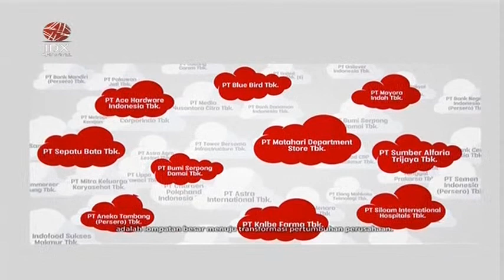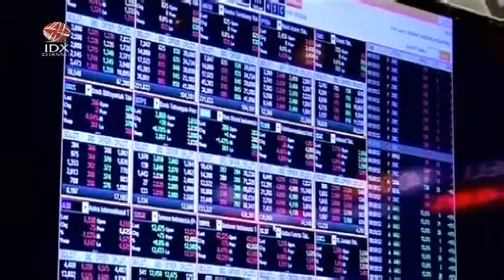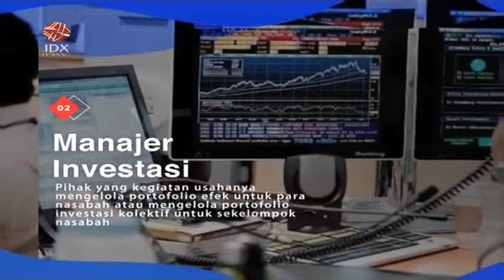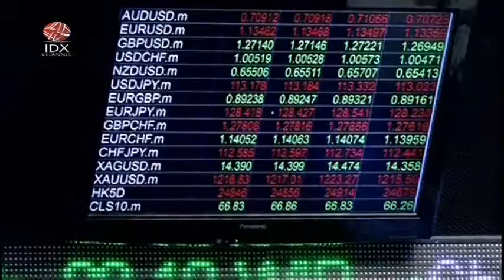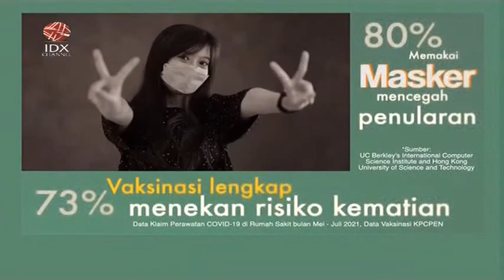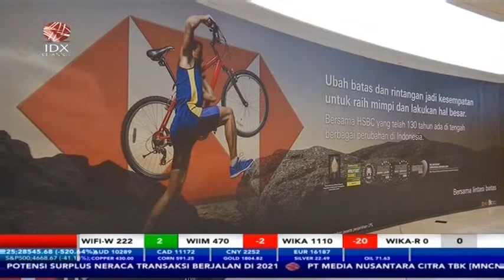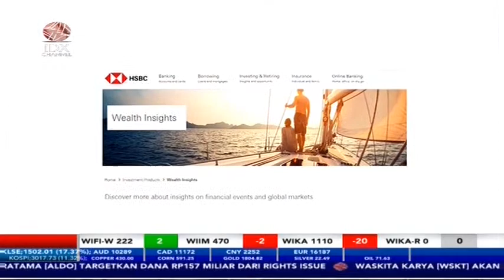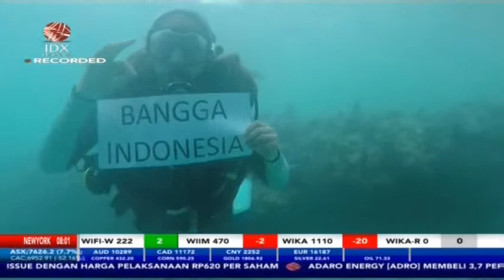REKSA DANA INVESTASI PILIHAN MILENIAL - BIZ UPDATE